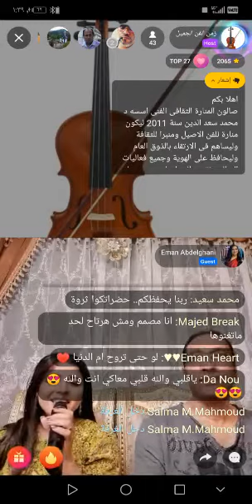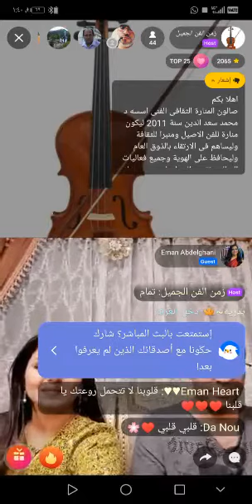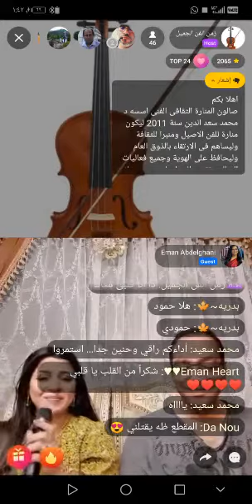2 يونيو، 2020